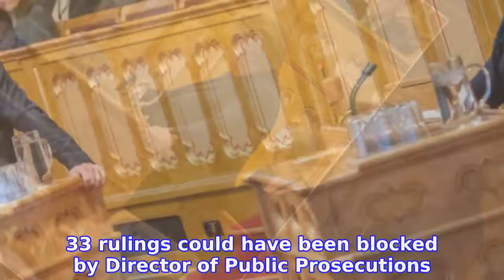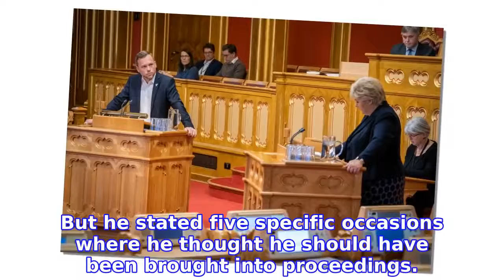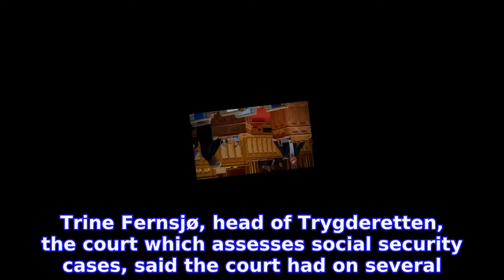Six things to know from Norway’s NAV social security scandal hearings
The issue resulted in people being wrongly convicted of benefit fraud since at least 2012.

INFORMATION
• Source: thelocal